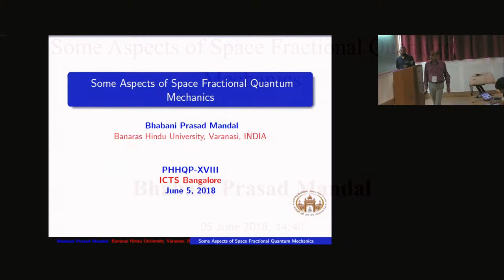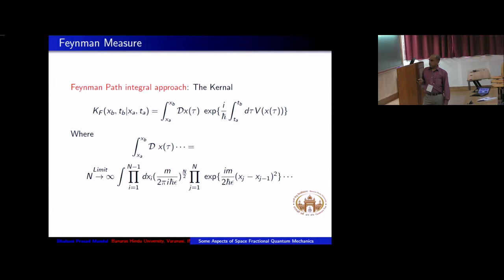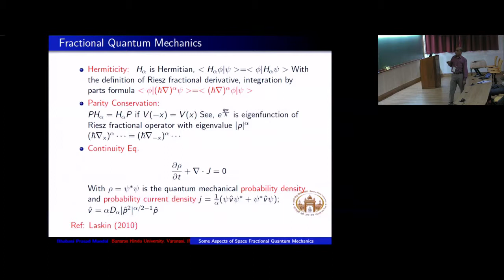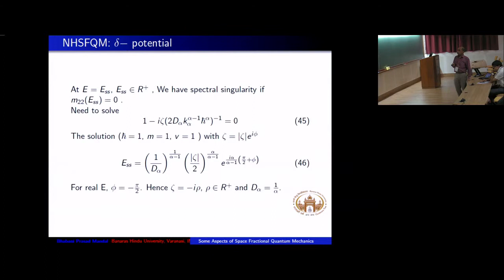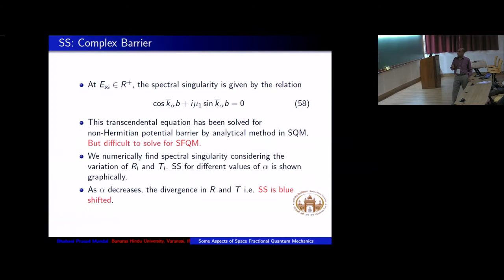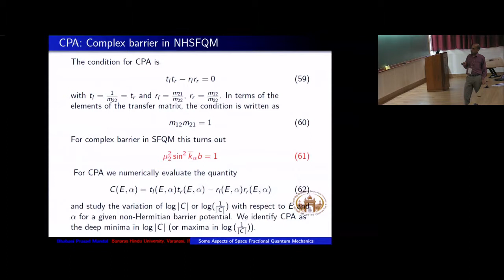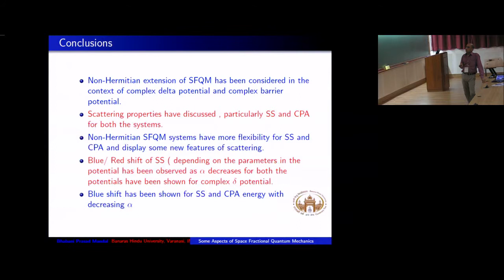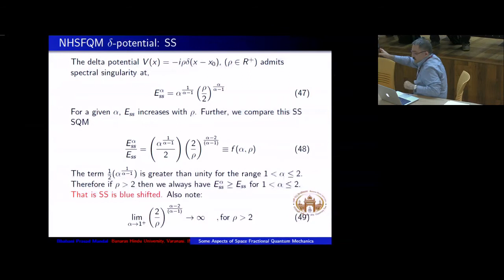Some Aspects of Space Fractional Quantum Mechanics by Bhabani Prasad Mandal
PROGRAM

NON-HERMITIAN PHYSICS - PHHQP XVIII

Non-Hermitian Physics-"Pseudo-Hermitian Hamiltonians in Quantum Physics (PHHQP) XVIII" is the 18th meeting in the series that is being held over the years in Quantum Physics.

The scope of the program on Non-Hermitian Physics is highly interdisciplinary, being aimed at mathematicians, theoretical physicists as well as experimental physicists who are working on different aspects of non-Hermitian physics. The purpose is to bring together experienced as well as young scientists, graduate students and postdoctoral fellows who are working actively and/or interested in working on various aspect of quantum as well as classical physics in which non-Hermitian phenomena play important roles.

Broad topics that will be included (but not restricted to) under the umbrella of non-Hermitian systems in this program are:

Non-Hermitian / Pseudo-Hermitian quantum theories
Open quantum systems (recent theoretical developments, state-of-the-art numerical advances and experimental progress)
Applications in Optics and Non-equilibrium statistical mechanics
Cavity-QED and circuit-QED systems (Hybrid Quantum Systems), Quantum Gases in Cavities, Quantum Devices
Recent developments in PT-symmetric systems (theory and experiment)
PT-symmetric discrete systems with applications in condensed matter and photonics
Non-Hermitian systems are not only of fundamental interest in physics and mathematics but have also been instrumental in technological advances. For example, the ideas of non-Hermitian physics have recently been used for the realization of novel quantum devices such as microwave amplifiers, masers (lasers in microwave regime) and quantum diodes. This program will also provide the platform to discuss the recent important role of non-Hermitian physics for future technologies.

During the program, we will have the following pedagogical lectures:

Aditi Mitra ( New York University, USA) - Keldysh formalism
Ali Mostafazadeh (Koc University, Turkey) - Time-independent scattering theory and its dynamical formulation
Michael Hatridge (University of Pittsburgh, USA) / R. Vijayaraghavan  (Tata Institute of Fundamental Research, Mumbai) - Quantum measurements with superconducting devices
During the program, Prof. Michael Berry (H H Wills Physics Laboratory, Bristol, UK) will be delivering the Infosys - ICTS Chandrasekhar Lectures.

INTERNATIONAL ADVISORY COMMITTEE:

A. Andrianov (St Petersburg, Russia)
C. M. Bender (St. Louis, USA)
D. Christodoulides (CREOL, USA)
A. Fring (City University, London)
R. Gopakumar (ICTS-TIFR, India)
N. Hatano (IIS,Tokyo)
S. R. Jain (BARC, Mumbai)
A. Mostafazadeh (Koc University, Turkey)
I. Rotter (MPI, Dresden)
A. D. Stone (Yale, USA)
Gunter Wunner (Stuttgart, Germany)
APPLICATION DEADLINE
31 January 2018

0:00:00 Start
0:00:12 Some Aspects of Space Fractional Quantum
0:01:37 Preface
0:03:51 Plan of the Talk
0:05:07 Feynman Measure
0:05:49 Fractional Quantum Mechanics
0:07:21 Levy measure
0:08:16 Fractional Schrodinger Eq.
0:11:06 Tunnelling Time : SQM
0:11:42 Hartman Effect
0:12:33 HF: SQM
0:12:52 Hartman Effect: Complex potentials
0:13:15 SFQM: Barrier
0:13:49 SFQM: Transmission Coefficient
0:14:15 Phase: Transmission Coefficient
0:14:37 Tunnelling Time
0:15:13 No HF effect
0:15:37 HF is recovered in SQM limit
0:16:03 Part Two (NHSFQM)
0:16:14 Transfer Matrix :NHSFQM
0:16:49 NHSFQM: 6- potential
0:17:40 NHSFQM o-potential: SS
0:18:47 NHSFQM 6-potential: SS
0:19:51 Blue shifted SS
0:20:39 Red Shifted
0:22:00 Red Shifted SS
0:22:27 NHSFQM: Barrier Potential
0:22:55 SS and CPA
0:23:14 SS: Complex Barrier
0:23:57 Blue shifted SS for complex barrier
0:24:35 Sub Peaks
0:25:30 SS at different values
0:28:04 Close view for 1st Sub-Peak to SS
0:28:25 Sub-peaks around SS for different a
0:28:36 CPA: Complex barrier in NHSFQM
0:29:33 CPA: blue shifted
0:30:06 CPA: Sub-Peak
0:30:29 CPA: Sub-Peaks
0:30:53 Sub-Oscillations around CPA
0:31:19 Sub-Oscillation: CPA
0:32:03 More on CPA
0:32:54 Conclusions
0:35:57 Future directions
0:36:28 Thanks